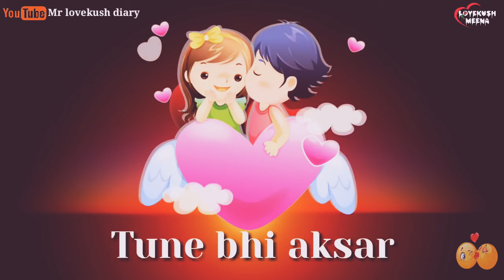Jab se tujhe dekha